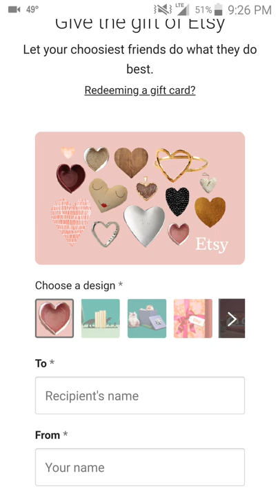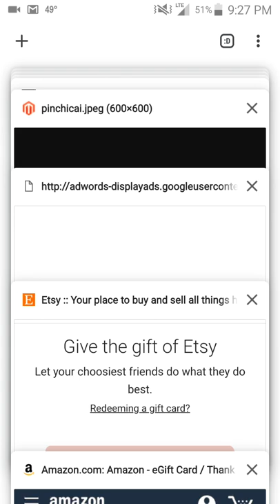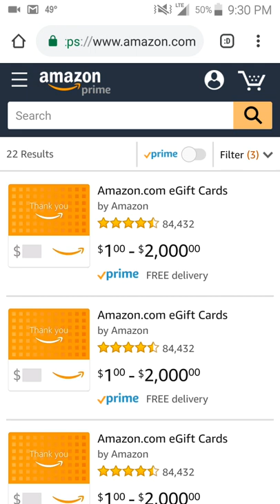Diamond Painting # 11.5 GIVEAWAY TIME! 200+ subs! THANK YOU SO MUCH!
I truly appreciate each and every one of you! I don't know how to deal with all this love!

Prize is $25 in an eGift card, to the site of your choice (if they have the option) such as Etsy or Amazon. International welcome! Also  you don't have to comment with anything in particular to enter, I just wanted to give some ideas.

Also as far as time, I'm going to wait until the 12th is over everywhere, so I'll post the drawing Saturday morning the 13th. If you're in before I start recording, you're in! Good luck!